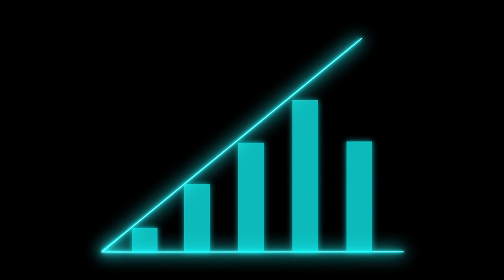How Booking Shows Makes You a Better Person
As a performer you need to book shows to perform, but booking more shows will make you a better person.

The best way to book shows is to do a great job every time you perform, take good care of your clients, and be easy to work with.

Better Performer

When you book plenty of shows you will be a better performer because you will be able to stay on top of you game.

Bring Joy to More People

You became a performer because you love to bring joy to people through your entertaining. The more you perform the more joy you bring.

Relax and Enjoy Your Career

When you have plenty of gigs it allows you to relax. You can focus on your craft instead of worrying about having enough work to pay the bills.

If you work hard to improve your marketing, contact clients, and book shows you will be a better performer and a better person.

Family and kid show performers struggle to book enough gigs. I teach you how to keep gigs coming easily, so you can rely on your income and have fun earning it.